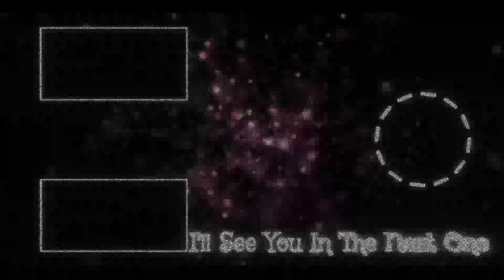How Fast Can The UPDATED CORRUPTED CAMERAMAN Beat TIME FACTORY??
He's Secretly OP?!?

- My Roblox group (dont have enough robux to change the name 💀)

- Merch made by me (go check it out 😳)